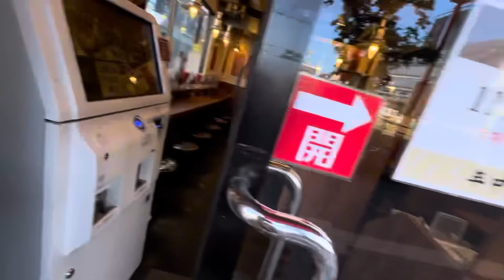Ramen Challenge In 2 Minutes 😅 || गाईको मासुको रामेन पर्यो ??😬 || ​⁠@AshishVlogs-ix2wl